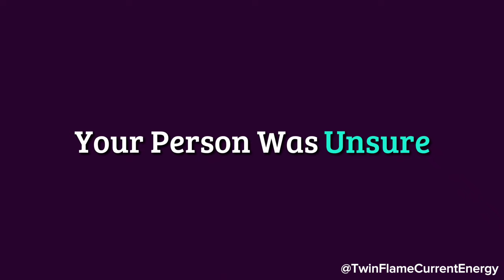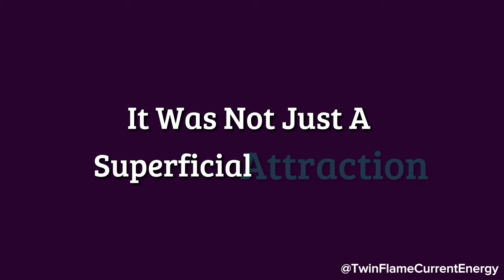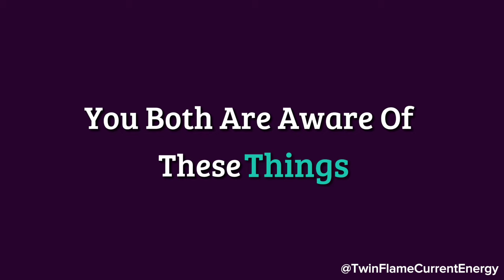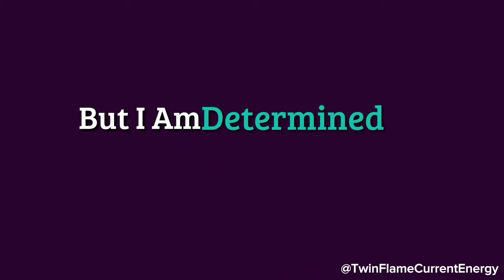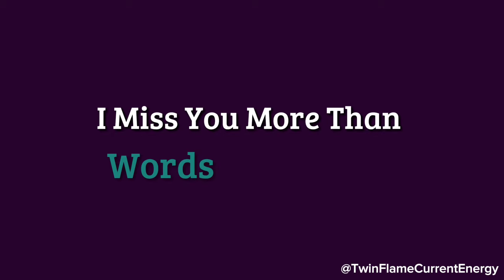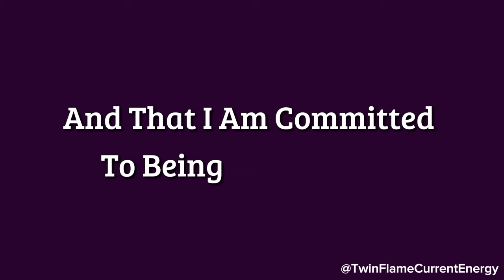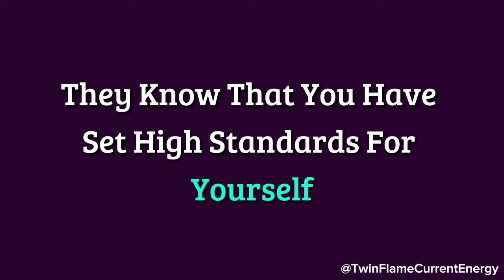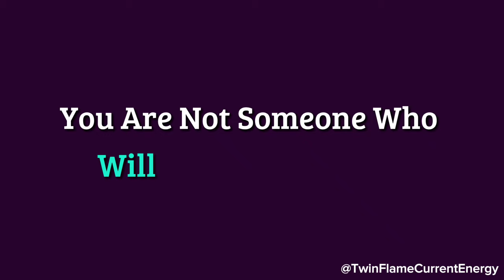The temporary separation occurred because, as the situation became more apparent, the old wounds...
The temporary separation occurred because, as the situation became more apparent, the old wounds...🥺❤️🥹 Twin Flame DM To DF Today